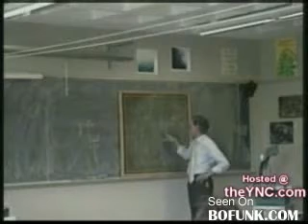Funny wacks to the head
Watch these unfortunate people get wacks to the head lol